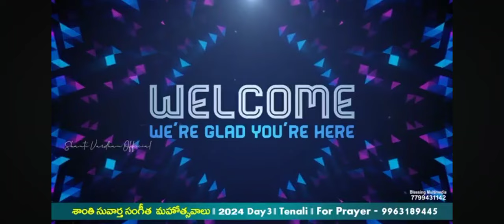కమ్మని బహు కమ్మని ... యేసుని ప్రేమామృతం... # Sophiesinger